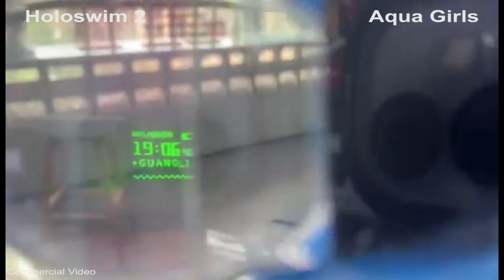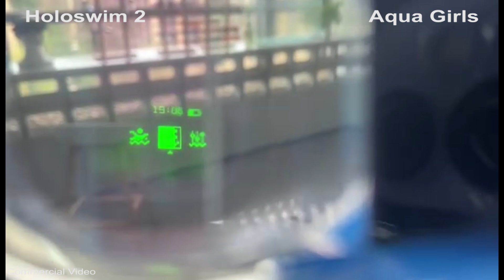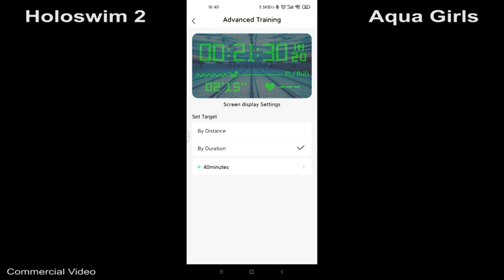Aqua Girls test Holoswim 2 Smart Swim Goggles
Aqua Girls test the Holoswim 2 Smart Swim Goggles. Underwater model Cindy has a lot of fun in the pool with these smart swimming goggles. With Holoswim 2 you always have your swimming data in your field of vision.